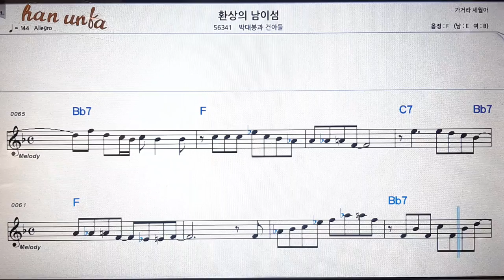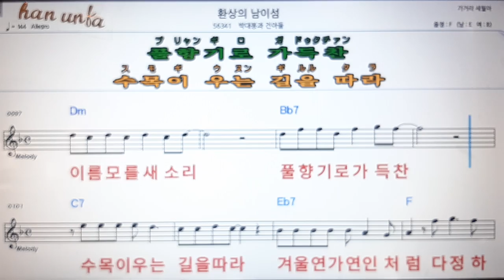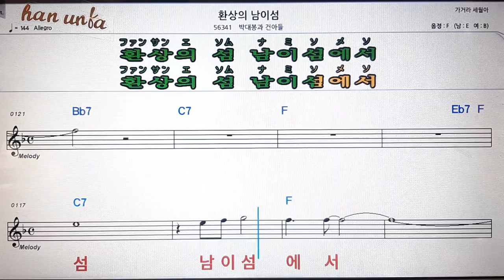환상의 남이섬/박대봉과건이들💋노래 반주*기타 코드 악보*가라오케💕Karaoke*Sheet Music*Chord*MR